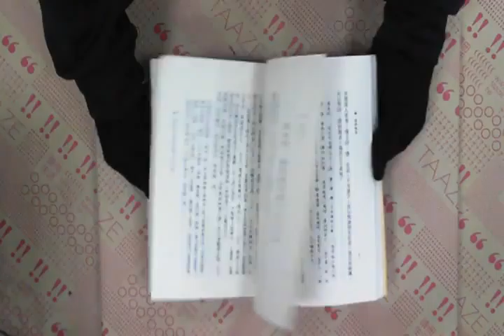TAAZE｜國學?論 二手書書況 9787100021999